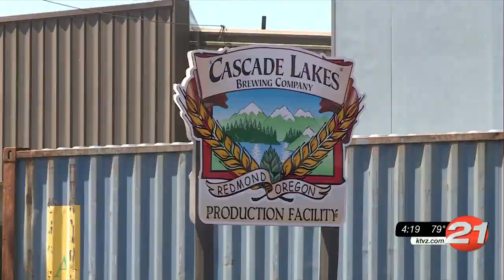Cascades Lakes Brewing has a new owner